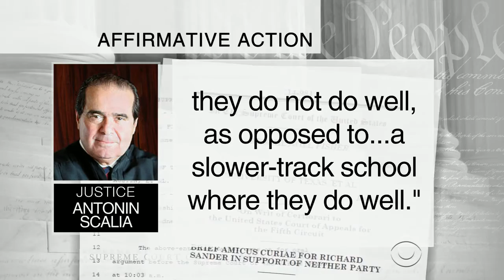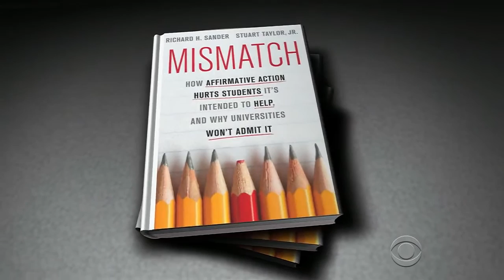Justice Scalia Under Fire For Affirmative Action Comments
December 10, 2015 - Supreme Court Justice Antonin Scalia is under fire for comments made Wednesday during a hearing on affirmative action at the University of Texas. Jan Crawford reports with more.